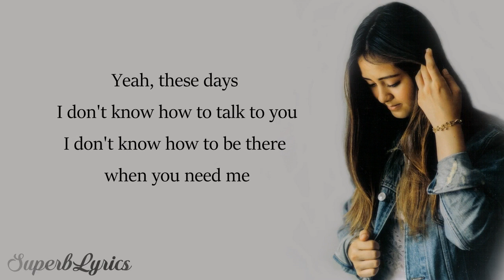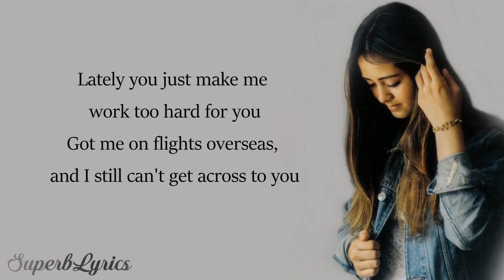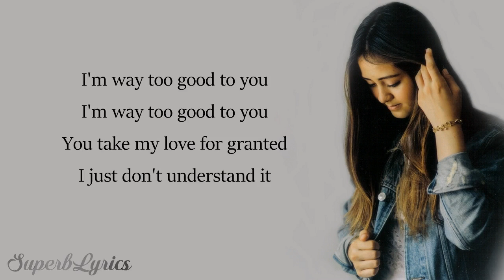Drake Too Good LyricsJasmine Thompson Cover